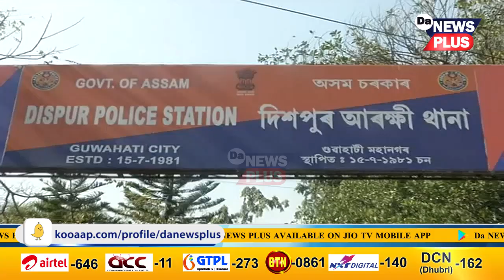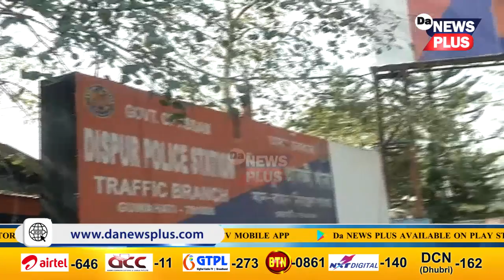থানাই থানাই এজাহাৰৰ জোৱাৰ! কোনোৱে মুখ্যমন্ত্ৰীৰ বিৰুদ্ধে, কোনোৱে ৰাহুল গান্ধীৰ বিৰুদ্ধে